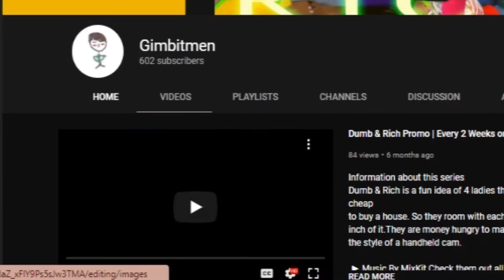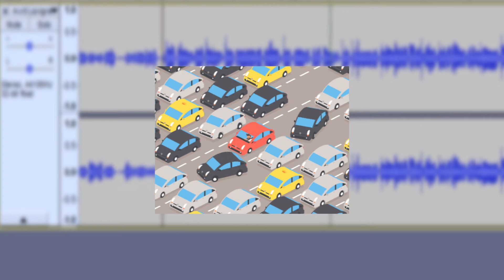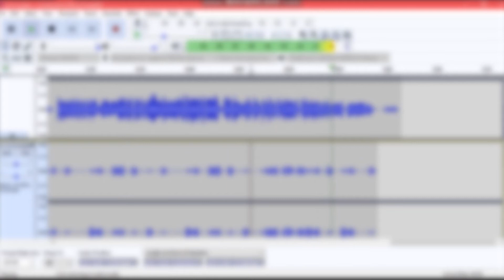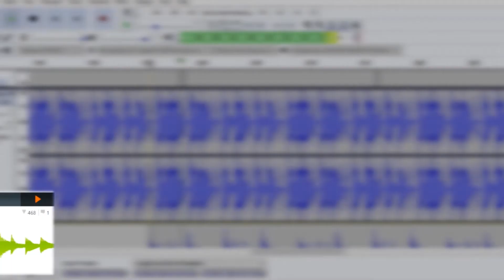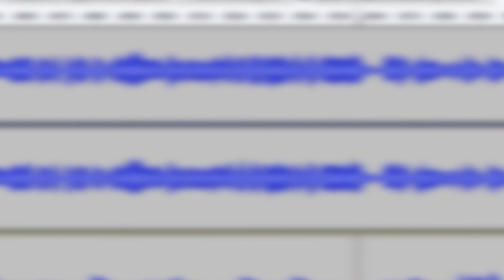Lofi Creations : Remixing Avril Lavigne - Complicated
Hope you like this new video and hope you comment and share!

YVRIKVNBXND
Greedy Drums

Paelin
Loop33

Avril Lavigne image and music I do not ownd all rights go to SME (on behalf of Arista); LatinAutorPerf, ASCAP, PEDL, BMG Rights Management (US), LLC, UMPG Publishing, UMPI, UNIAO BRASILEIRA DE EDITORAS DE MUSICA - UBEM, CMRRA, ARESA, LatinAutor - PeerMusic, The Royalty Network (Publishing), LatinAutor - UMPG, Abramus Digital, and 16 Music Rights Societies